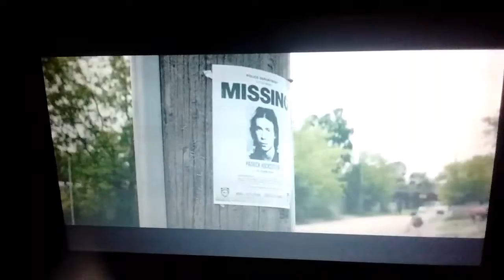Reaction To IT Official Trailer 1